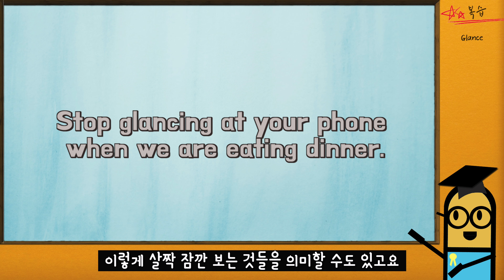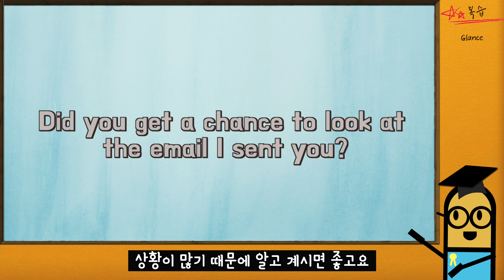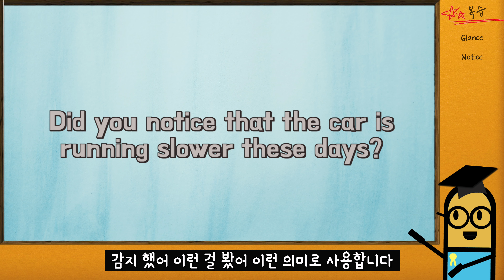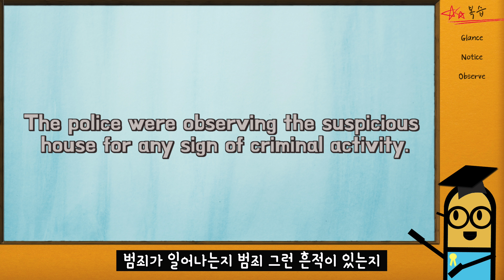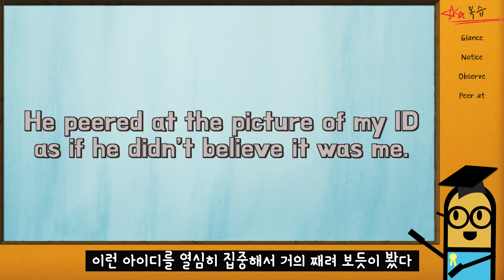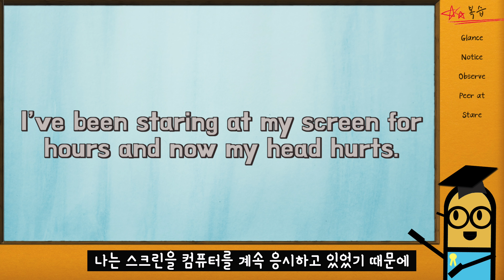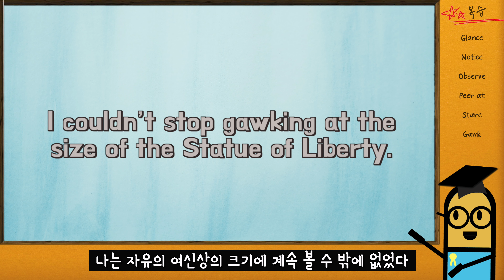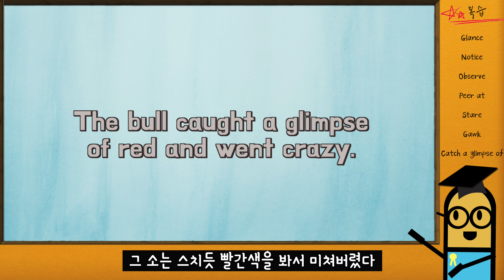[영어 표현] Look 보다 말고 째려보다 흘낏 보다 영어로! glance, peer, gawk